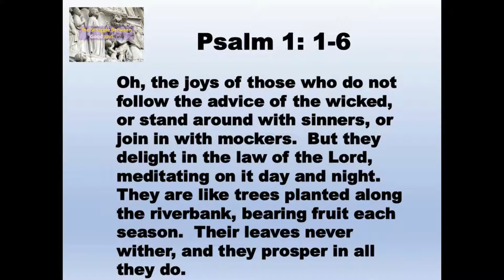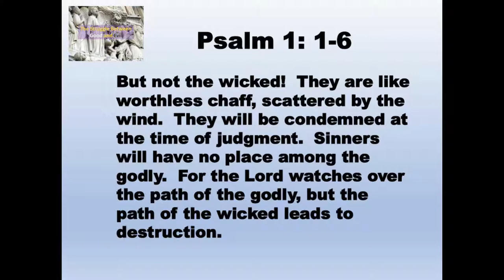9 5 19 The Struggle Between Good and Evil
Angry Apocryphal Arrogance